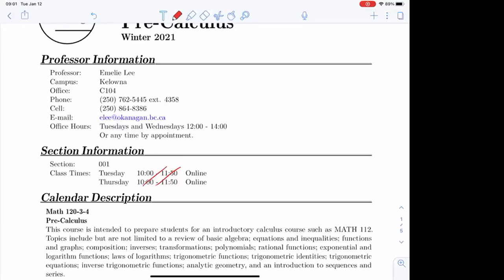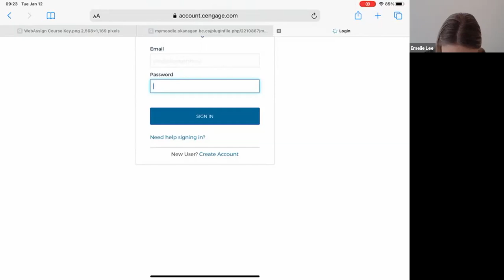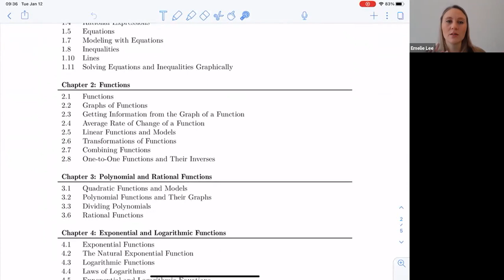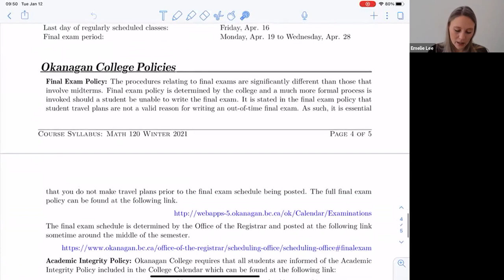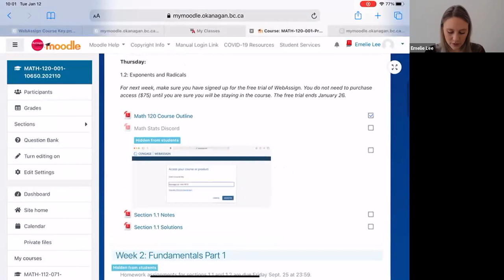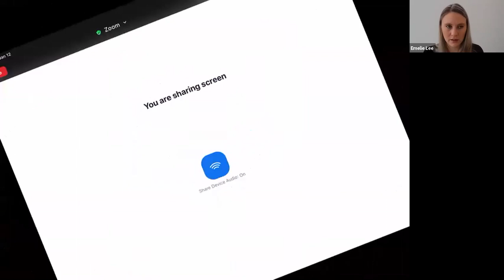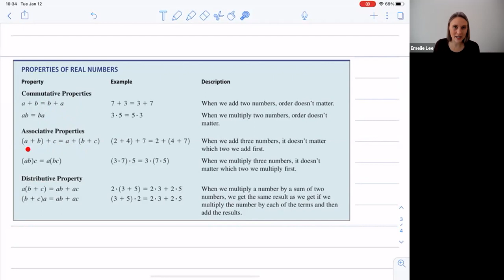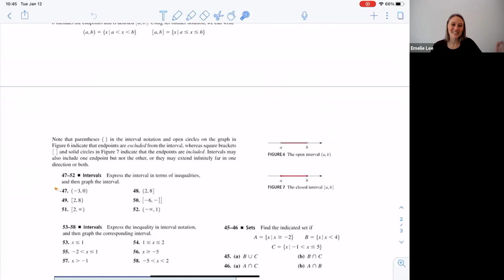Math 120 Jan 12 Introduction and Real Numbers